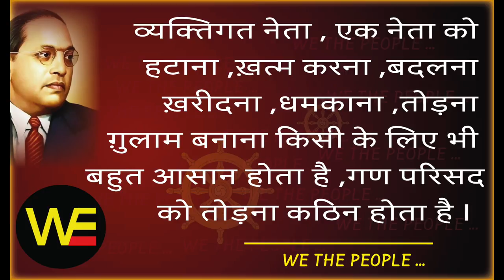WE THE PEOPLE 45/ चुनना सीखे/ हम भारत के लोग 45 /Sudhir Raj Singh/Pali